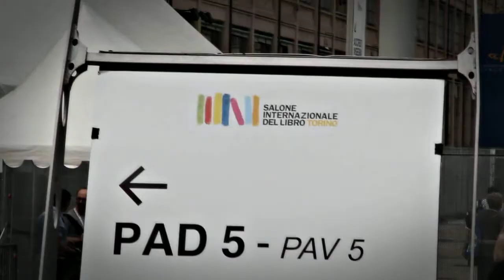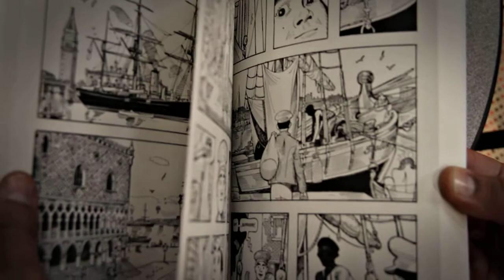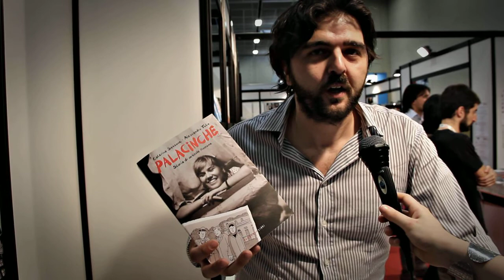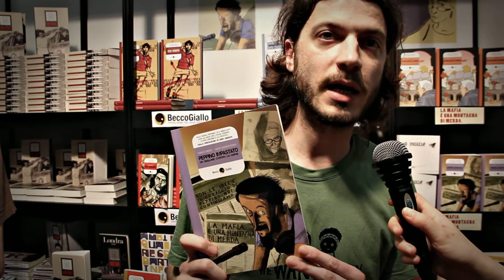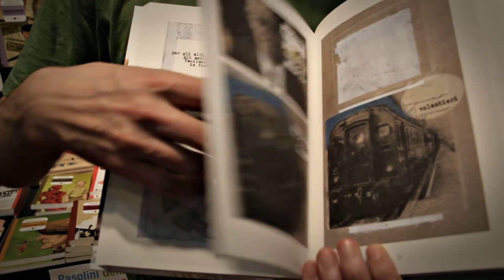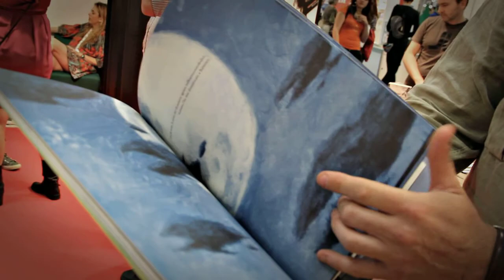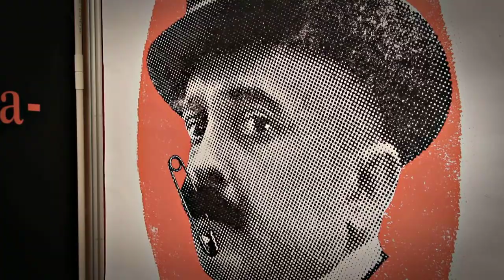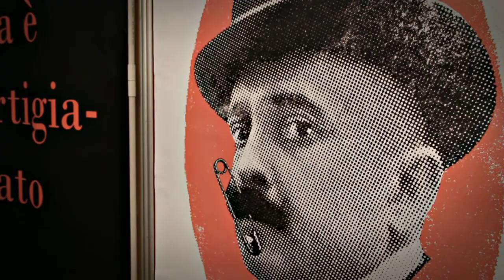II. Salone Internazionale del Libro 2012 - Interviste agli editori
25° Salone Internazionale del Libro di Torino - Interviste agli editori (II Parte):

Luca Baldazzi - Coconino Press

Francesco Scarcella - Playground

Giovanni Ferrara - Fandango Libri

Guido Ostanel - BeccoGiallo

Simone Tonucci - Orecchio Acerbo

Maurizio Ceccato - Watt magazine